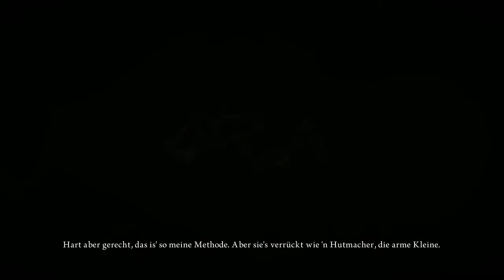Alice: Madness Returns~31~ Die rote Königin~